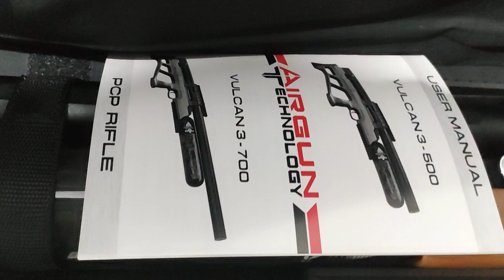Unboxing - Airgun Technology Vulcan 3 kalibar 0.22 700mm